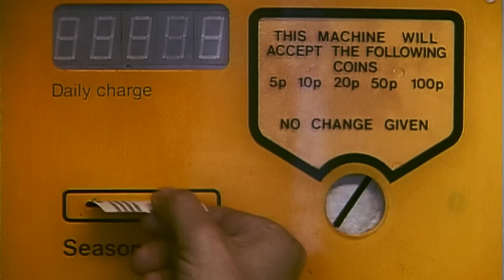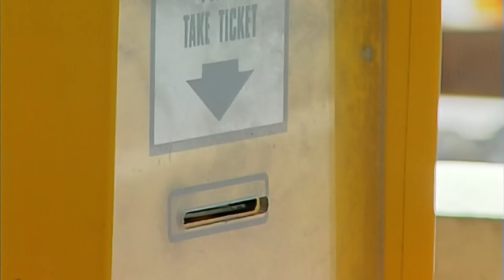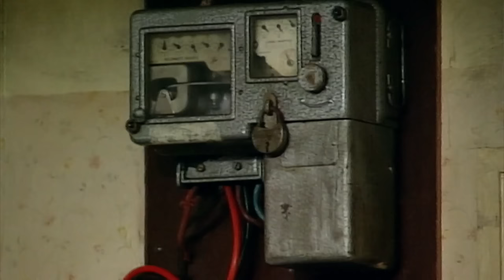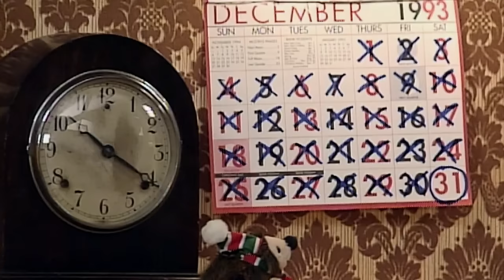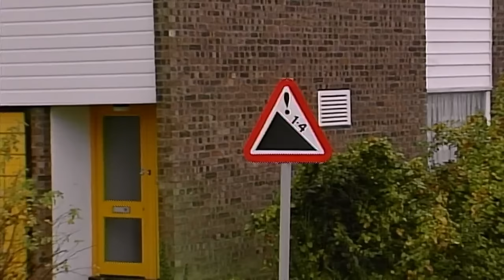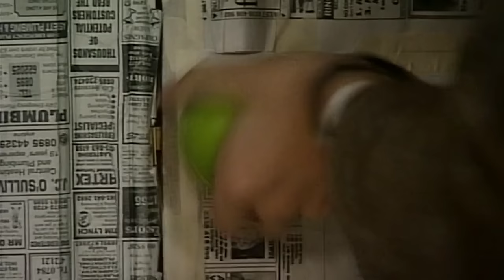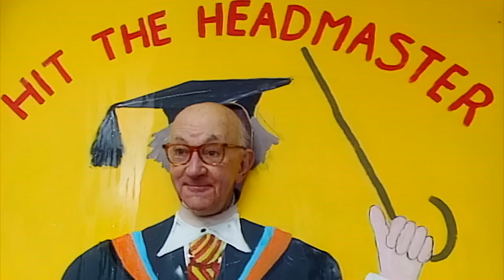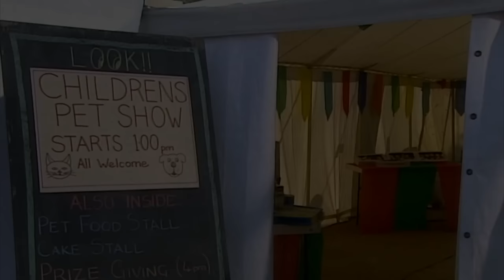Bean's Poolside Misadventures... & More | Compilation | Classic Mr Bean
Mr. Bean's trip to the swimming pool becomes an ordeal when a dive off the top board leads to an embarrassing wardrobe malfunction. His attempt at discretion fails hilariously, leading to more comedic mishaps. Exiting the car park provides another set of challenges, culminating in a witty escape.